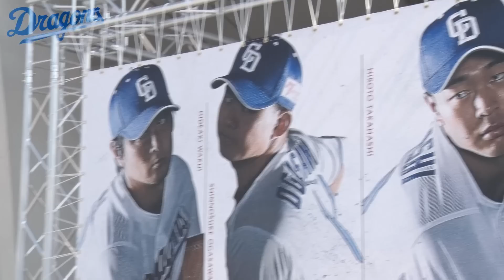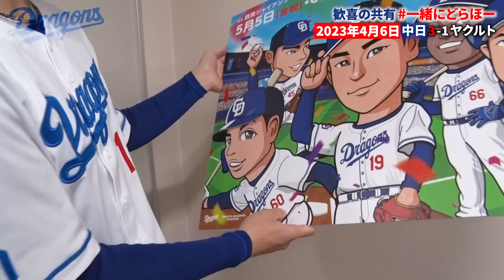【一緒にどらほー】世界一を知る“侍”が連敗ストップ！ 髙橋宏斗 投手と歓喜の共有！26歳ルーキー 福永裕基 選手の初お立ち台の舞台裏も📹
4月7日 0時30分
※編集ミスがありましたので、修正しました。

選手と一緒に勝利の雄叫びを上げましょう！
本日も応援ありがとうございました！

2023年4月6日
JERAセ・リーグ開幕戦
中日３－１ヤクルト